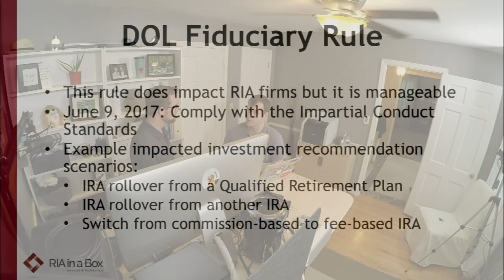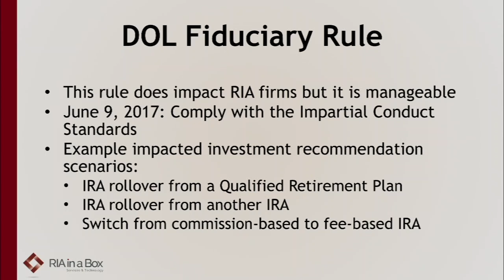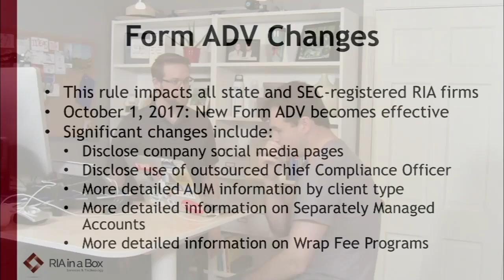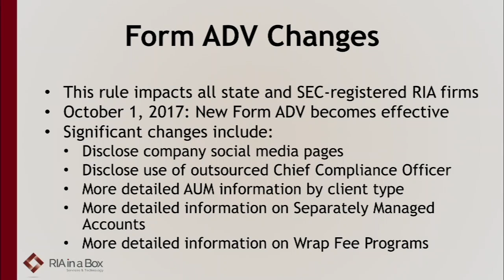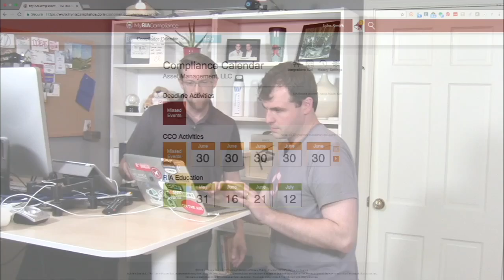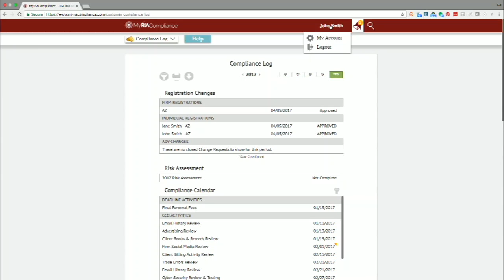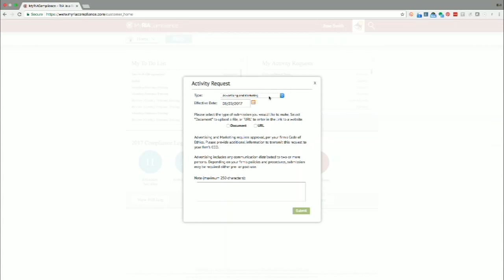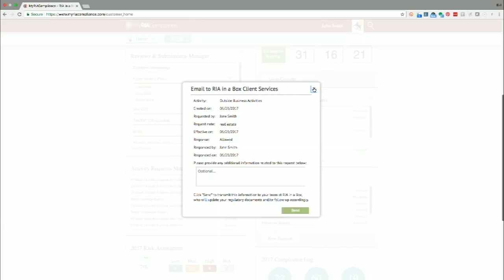🔴 Live with RIA in a Box: Best technology resources for RIA compliance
Join me for a live broadcast with GJ King, president of RIA in a Box, as we talk about technology solutions for financial adviser compliance.

Live broadcast on a Cerevo Livewedge
Lavalier mics
Two channel audio mixer
GoPro Hero 4
Canon camcorder